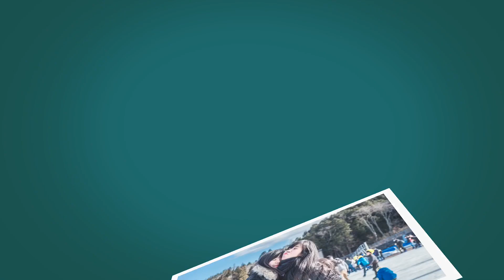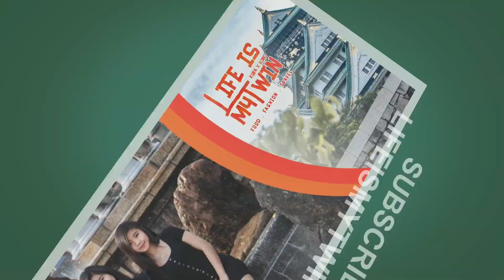Introducing The Twins! Kura & Kuno | Vlog #1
Instagram: @hangitover | @sakurasdfghjkl | @kikunohatsukawa